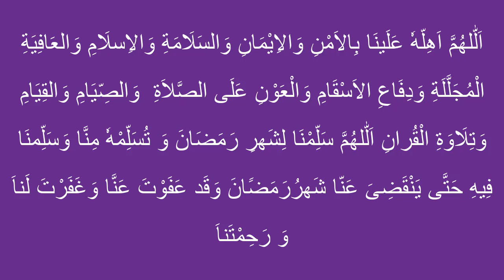Ramzan Ka Chand Dekhne Ki Dua! Mufti Farooq Al Qadri,Ramzan Ka Chand 2020